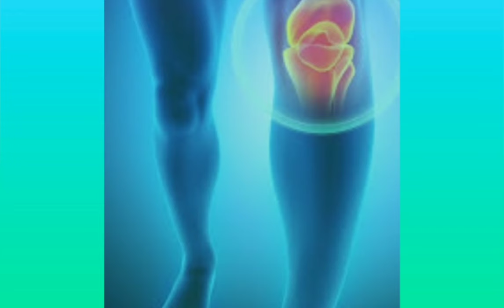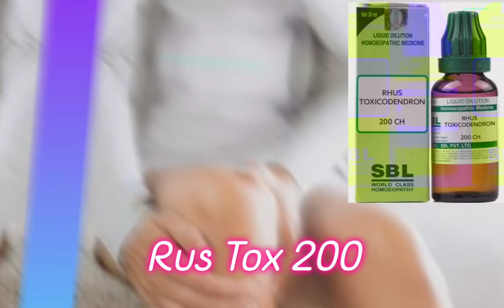হাটু ব্যথার হোমিওপ্যাথি মেডিসিন/Synovial fluid/Homiopathi medicine for knee pain/Homiopathi medicine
Welcome to another video from B-H WORLD.Today I'll be talking about knee pain and its homeopathy medicines.

Description

knee pain
homeopathic medicine for knee pain
 knee pain homeopathic medicine
best medicine for knee pain
 homeopathy for knee pain
knee pain homeopathy treatment homeopathy medicine for knee pain
 best homeopathy medicine for knee pain